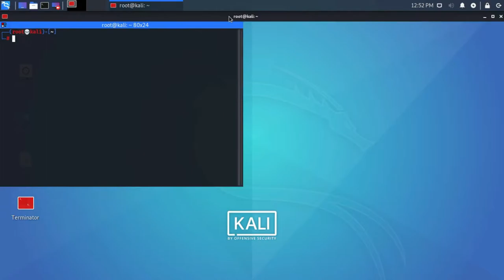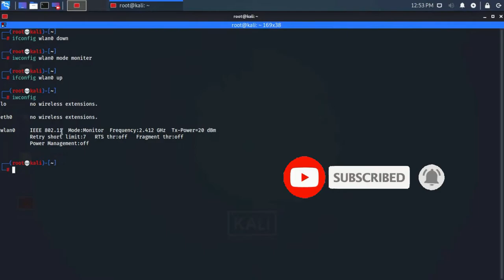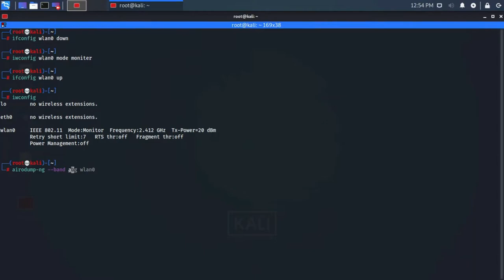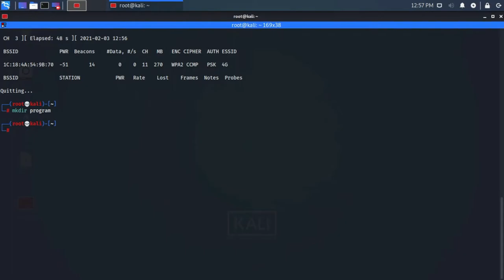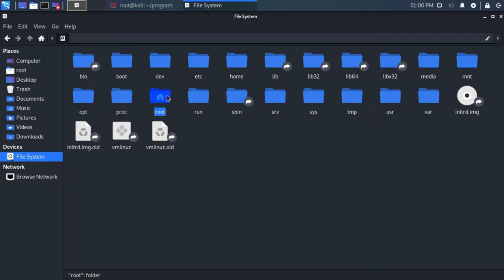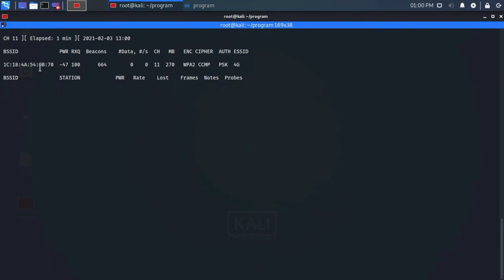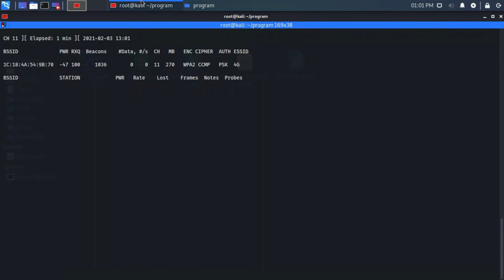Ethical hacking 6th lecture WiFi cracking WEP, WPA, WPA2